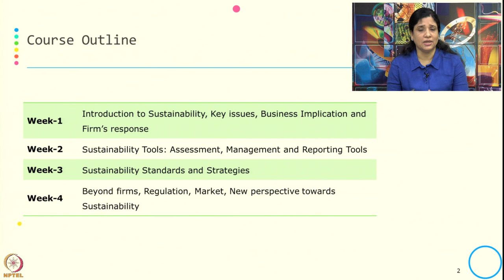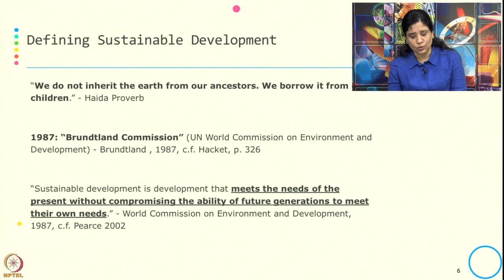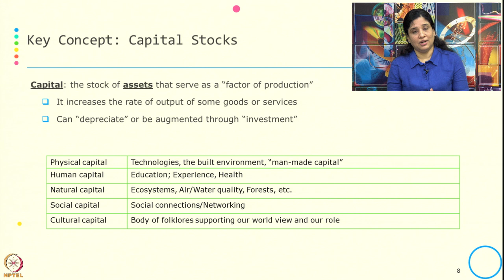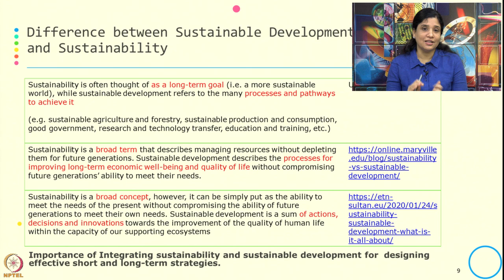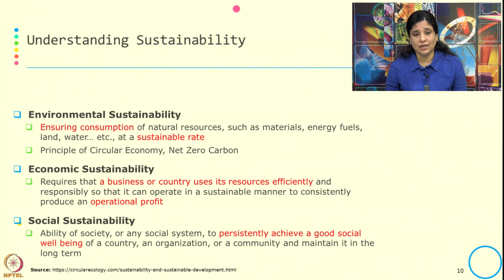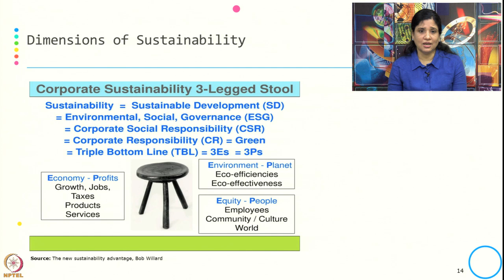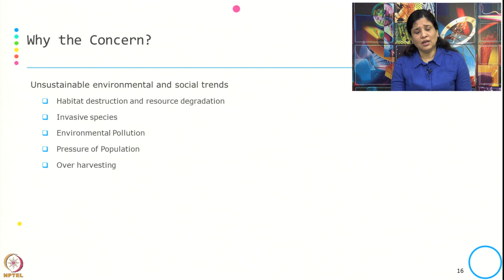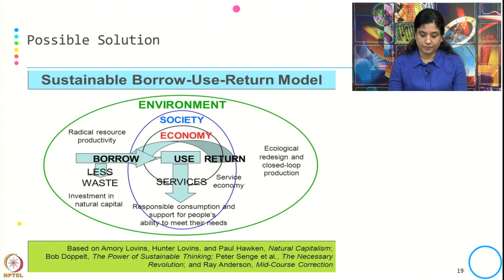Week 1-Lecture 1 : Introduction to Sustainable Development and Sustainability